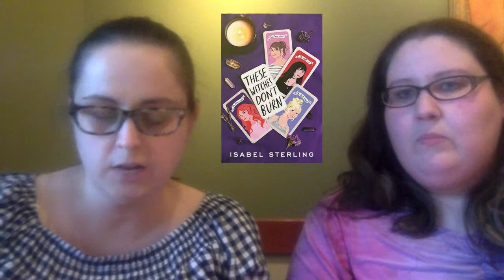These Witches Don't Burn by Isabel Sterling Book Reveiw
Bickering Book Reviews book review of "These Witches Don't Burn" by Isabel Sterling.

We received eARCs of this book from the publisher through Edelweiss in exchange for an honest review.